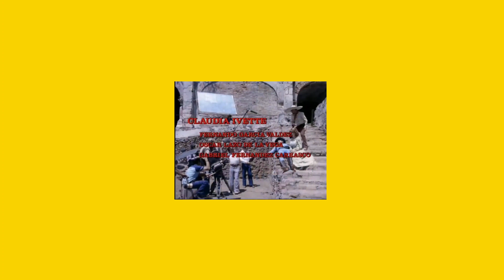introdução filme Charrito. 1984